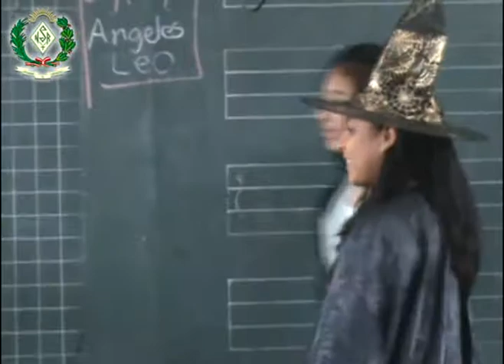Teatro 6º A Primaria grupo 3